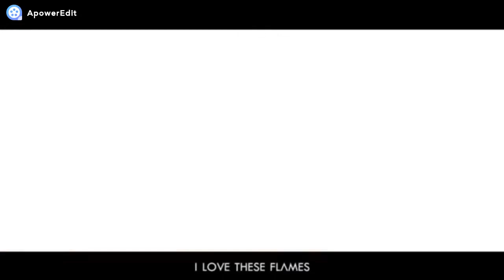ARK Scorched Earth Song | Set Fire To The Sky | by NerdOut 1,36 Hour